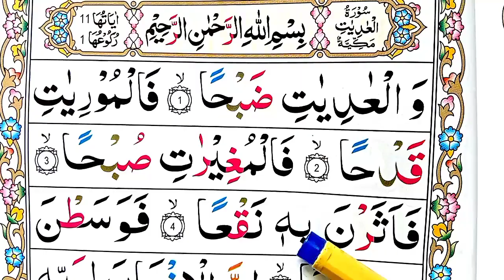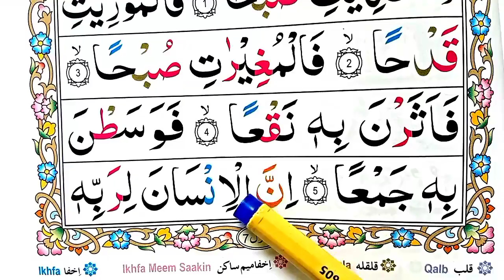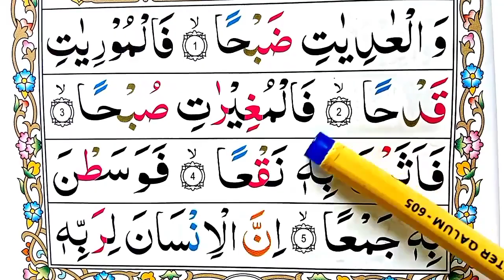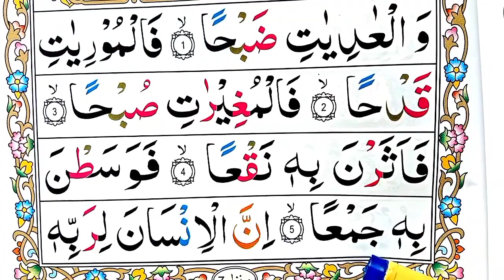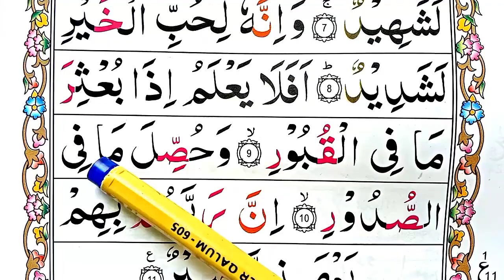Quran Class:14 Surah Al Adiyaat HD text || Owais islamic Tv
_____(YOUR QUERIES )______

Quran Class:14 Surah Al Adiyaat HD text.
 Surah Adiyaat.
 Owais islamic Tv surah adiyat.
surah.
surah al adiyat.
quran.
surah adiyat full.
al quran surah al adiyat.
adiyat.
al adiyat surah.
surah adiyat qirat.
adiyat surat.
surah al-adiyat.
surah adiyat tilawat.
surah adiyat for kids.
surah al adiyat tilawat.
tilawat e quran surah al adiyat.
surah adiya surah al adiyat.
surah al adiyat full.
surah adiyat sudais.
surah adiyat recitation.
surah al adiyat ki tilawat.
al adiyat.

Jaza Allah khira.